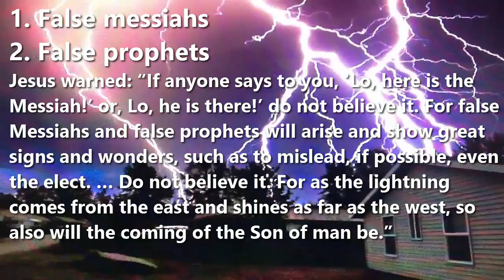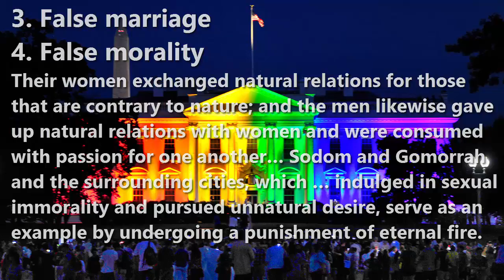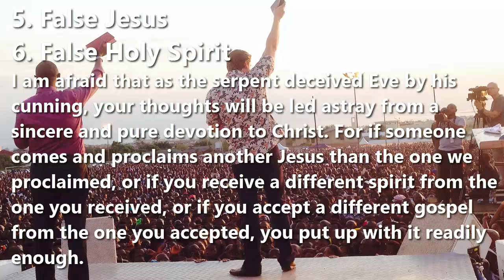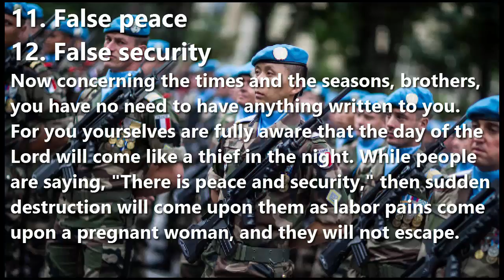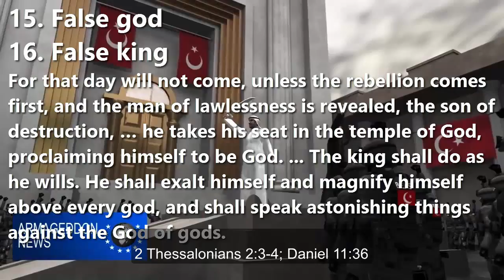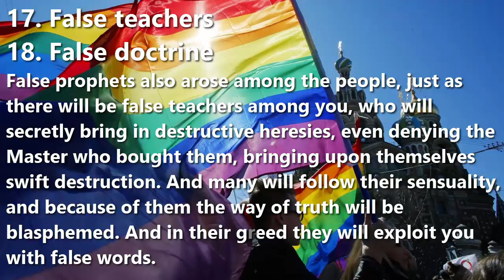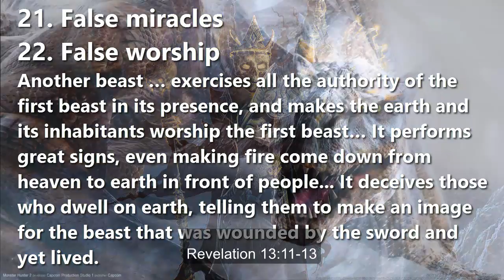22 False Marks of End-times Religion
22 False Marks of End-times Religion
An interpretation of the New Testament of the Holy Bible

1. False messiahs
2. False prophets

Jesus warned: “If anyone says to you, ‘Lo, here is the Messiah!’ or, Lo, he is there!’ do not believe it. For false Messiahs and false prophets will arise and show great signs and wonders, such as to mislead, if possible, even the elect. … Do not believe it. For as the lightning comes from the east and shines as far as the west, so also will the coming of the Son of man be.” Mt.24:15-31; Mk. 13:14-27; Lk. 21:25-27

3. False marriage
4. False morality

Their women exchanged natural relations for those that are contrary to nature; and the men likewise gave up natural relations with women and were consumed with passion for one another… Sodom and Gomorrah and the surrounding cities, which … indulged in sexual immorality and pursued unnatural desire, serve as an example by undergoing a punishment of eternal fire. Romans 1:26-27; Jude 1:7

5. False Jesus
6. False Holy Spirit

I am afraid that as the serpent deceived Eve by his cunning, your thoughts will be led astray from a sincere and pure devotion to Christ. For if someone comes and proclaims another Jesus than the one we proclaimed, or if you receive a different spirit from the one you received, or if you accept a different gospel from the one you accepted, you put up with it readily enough. 2 Corinthians 11:3-4

7. False apostles
8. False servants

Such men are false apostles, deceitful workmen, disguising themselves as apostles of Christ. And no wonder, for even Satan disguises himself as an angel of light. So it is no surprise if his servants, also, disguise themselves as servants of righteousness. Their end will correspond to their deeds. 2 Corinthians 11:13-15

9. False gospel
10. False angels

I am astonished that you are so quickly deserting him who called you in the grace of Christ and are turning to a different gospel… But even if we or an angel from heaven should preach to you a gospel contrary to the one we preached to you, let him be accursed. Galatians 1:6-8

11. False peace
12. False security

Now concerning the times and the seasons, brothers, you have no need to have anything written to you. For you yourselves are fully aware that the day of the Lord will come like a thief in the night. While people are saying, "There is peace and security," then sudden destruction will come upon them as labor pains come upon a pregnant woman, and they will not escape. 1 Thessalonians 5:1-3

13. False appearing
14. False signs

The lawless one will be revealed, whom the Lord Jesus will kill with the breath of his mouth and bring to nothing by the appearance of his coming. The coming of the lawless one is by the activity of Satan with all power and false signs and wonders, and with all wicked deception for those who are perishing, because they refused to love the truth and so be saved. 2 Thessalonians 2:3-10

15. False god
16. False king

For that day will not come, unless the rebellion comes first, and the man of lawlessness is revealed, the son of destruction, … he takes his seat in the temple of God, proclaiming himself to be God. … The king shall do as he wills. He shall exalt himself and magnify himself above every god, and shall speak astonishing things against the God of gods. 2 Thessalonians 2:3-4; Daniel 11:36

17. False teachers
18. False doctrine

False prophets also arose among the people, just as there will be false teachers among you, who will secretly bring in destructive heresies, even denying the Master who bought them, bringing upon themselves swift destruction. And many will follow their sensuality, and because of them the way of truth will be blasphemed. And in their greed they will exploit you with false words. 2 Peter 2:1-3

19. False authority
20. False resurrection

The beast that I saw was like a leopard; its feet were like a bear's, and its mouth was like a lion's mouth. And to it the dragon gave his power and his throne and great authority. One of its heads seemed to have a mortal wound, but its mortal wound was healed, and the whole earth marveled as they followed the beast. Revelation 13:3-4

21. False miracles
22. False worship

Another beast … exercises all the authority of the first beast in its presence, and makes the earth and its inhabitants worship the first beast… It performs great signs, even making fire come down from heaven to earth in front of people… It deceives those who dwell on earth, telling them to make an image for the beast that was wounded by the sword and yet lived. Revelation 13:11-13